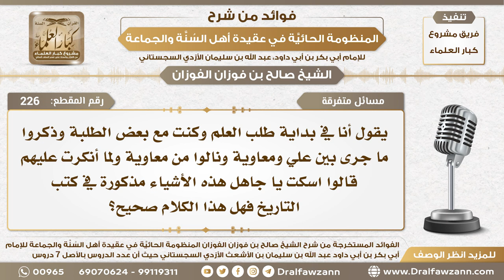226 - هل ما ذكر في كتب التاريخ بين معاوية وعلي رضي الله عنهما صحيح؟ - الشيخ صالح الفوزان